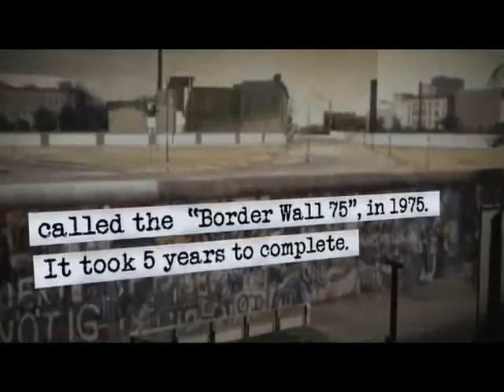Berlin Wall Deconstructed - History.com video.wmv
For 30 years, the Berlin Wall was the defining symbol of the Cold War, separating families and keeping the people from jobs and opportunity in the west.